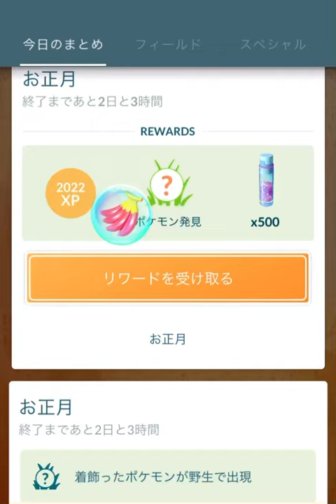【ポケモンGO】お正月 特殊ポケモン発見 [Pokemon GO] New Year's special Pokemon discovery